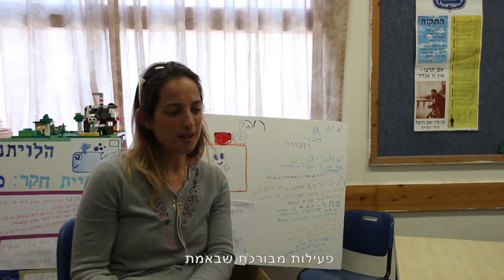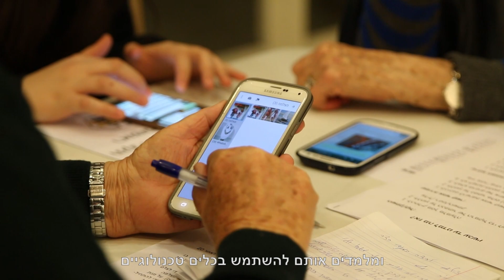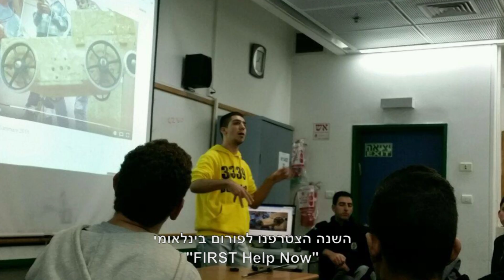BumbleB 3339 - 2017 Chairman's Award Video (HEB-SUB)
Chairman's Award Video- Reflects our volunteering activities and our impacts on different populations with science and technology exposure. Enjoy!